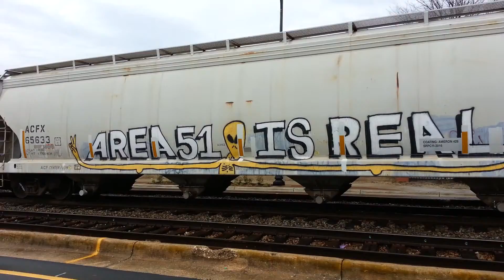(Area 51 Is Real!!!) CSXT F707-18 heads back to Hamlet with the infamous graffitied covered hopper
CSX F707-18
Fayetteville, NC - Hamlet, NC
CSX 7714 CW40-8
CSX 7781 CW40-8